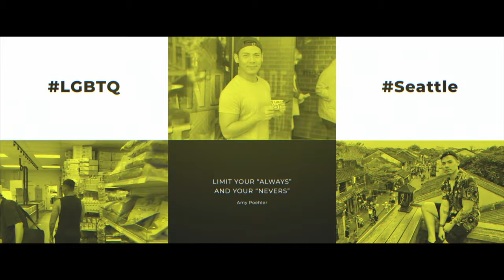BÍ KIẾP PHA CHẾ COCKTAIL VỚI CÁC LOẠI RƯỢU YÊU THÍCH DỄ DÀNG I BLOODY JAMESON SOUR I HELLO HAO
Hello,
Hôm nay Hào chia sẻ với các bạn một công thức cocktail rất dễ làm và ngon. Đây không phai là một công thức quá xa lạ mà lại rất quen thuộc với các bạn Bartender qua các classic cocktail nhu Cosmo, Sidecar, Kamakazi... Và công thức là:

1.5-2oz Liquor tuỳ thích (Vodka, Gin, Tequila, Whiskey,
1oz nước trái cây
0.75oz Triple Sec (Cointreau sẽ ngon hơn nếu làm ở nhà)
0.25oz nước chanh HOẶC Simple Syrup (tuỳ vào loại trái cây ngọt hay chua mà thêm vào bước này để cân bằng độ chua ngọt)

Dựa theo công thức này các bạn sẽ tạo ra cho riêng mình một món cocktail với bất kỳ loại liquor nào rất ngon và đậm vị trái cây. Ngoài ra, các bạn Bartender mới, có thể tự làm một món cocktail đầu tiên của minh. Khuyến khích các bạn thử thách mình một chút, có thể thêm một thành phần nữa để tạo thêm layyer cho cocktail.